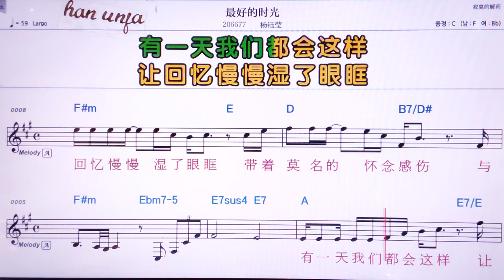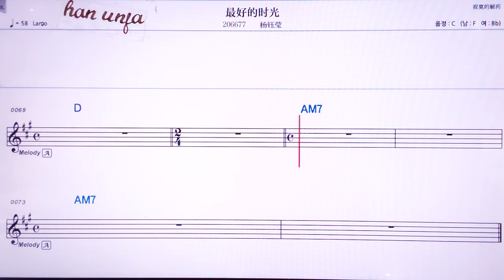💖쭈이하오더스꾸앙/양위잉 👍MR,노래방, 악보, 코드,Karaoke With Sheet Music